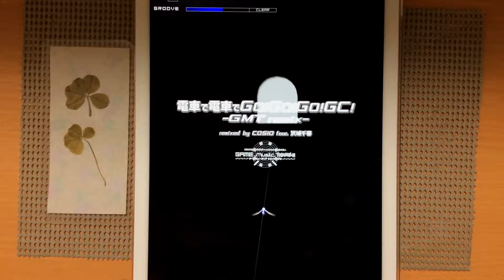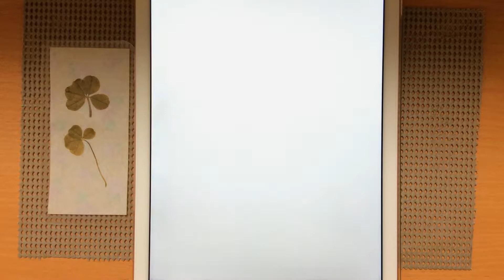【グルコスOS】電車で電車でGO!GO!GO!GC! -GMT remix-(AC-HARD) PERFECT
player:ぜんまい